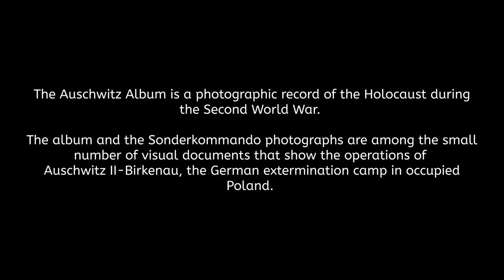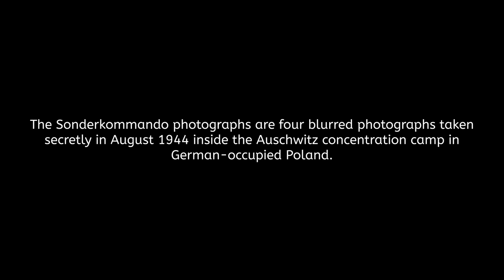The Auschwitz Album and Sonderkommando photographs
The Auschwitz Album is a photographic record of the Holocaust during the Second World War. This album and the Sonderkommando photographs are among the small number of visual documents that show the operations of Auschwitz II-Birkenau, the German extermination camp in occupied Poland.

The Sonderkommando photographs are 4 blurred photographs taken secretly in August 1944 inside the Auschwitz concentration camp.

Photo colorization & Sound design:  Ralph Kwappenberg